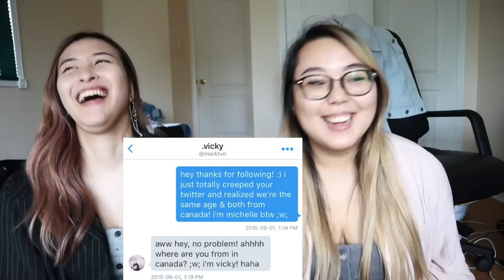kpop best friend tag with michelle ❤ (wangjckson)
Hi guys, Vicky here! I got to spend the weekend with my best friend Michelle and we decided to collab and film a best friend tag! We hope you enjoy our antics and if you want to do a kpop best friend tag as well, here are the questions! Feel free to tweak as you like as we tailored the questions to an ahgase friendly mode hehe.

KPOP BEST FRIEND TAG

1. How and when did you meet?
2. Describe each other in one word
3. Favorite colour?
4. When is our birthday?
5. Favorite Kpop group?
6. First group and song we listened to?
7. First ever bias?
8. Biggest bias wrecker?
9. Top 5 bias groups
10.. Ultimate biases
11. Favorite album?
12. First kpop concert they ever went to
13. FIRST BIAS IN GOT7